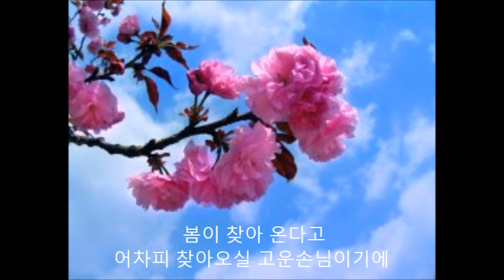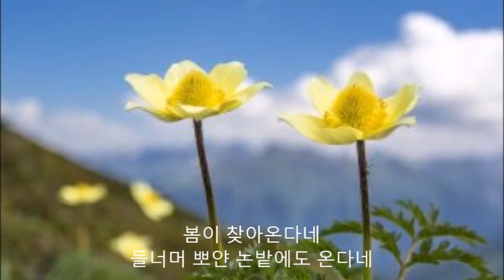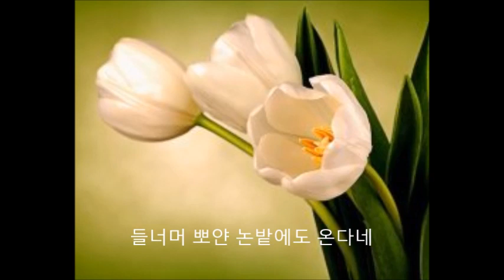봄이 오는길 나홀로 3중주